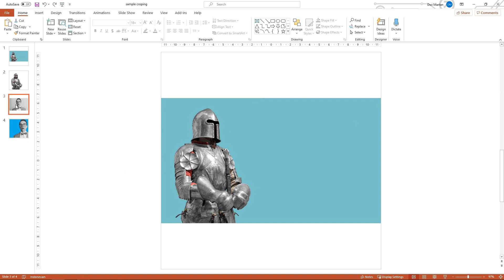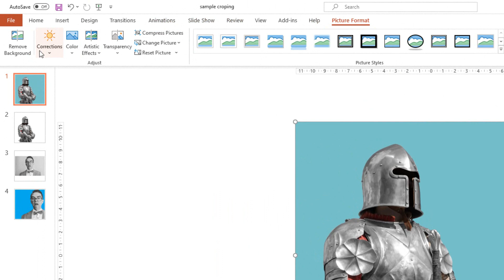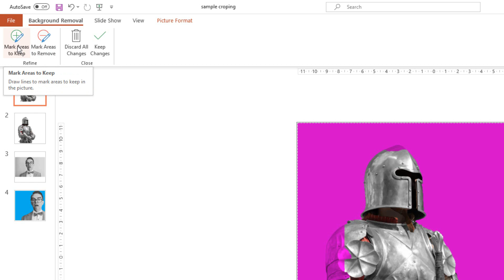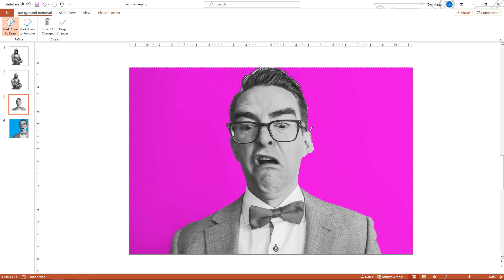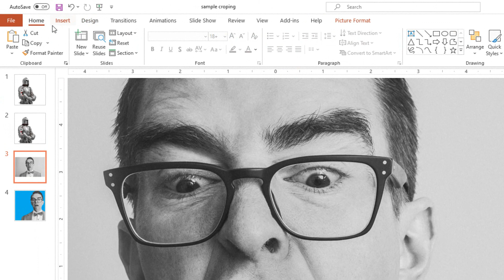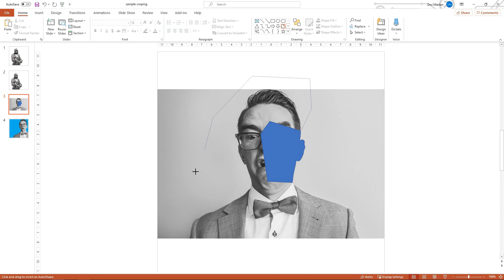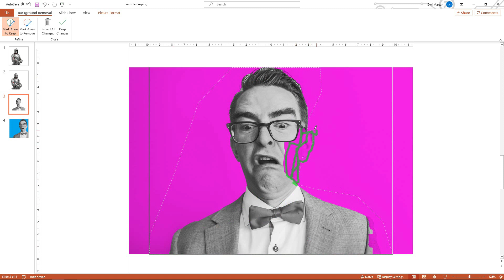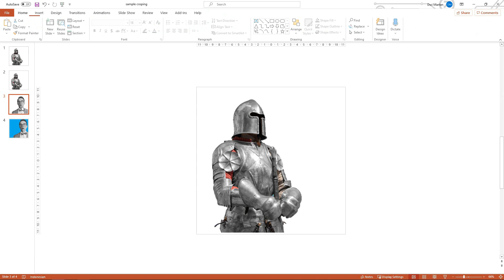Remove Image Background in Powerpoint (Tutorial)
Hello Everyone!
So this is going to be my very first tutorial in this channel about how to use PowerPoint to remove image background

There are 3 different methods I use.

I hope it's easy to follow

(Tutorial link file can be found below!)